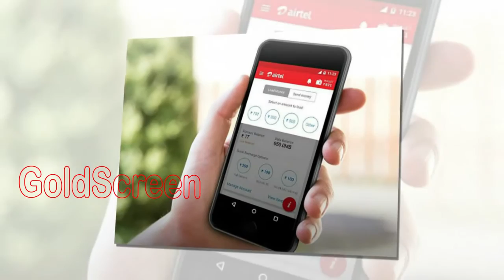Airtel Launches 4G Smartphone At Just Rs 1799 ||Gold Screen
Category
Entertainment
License